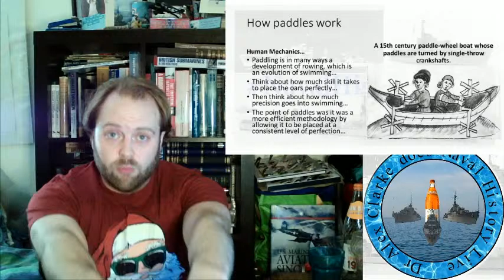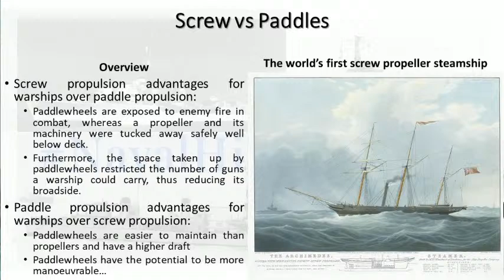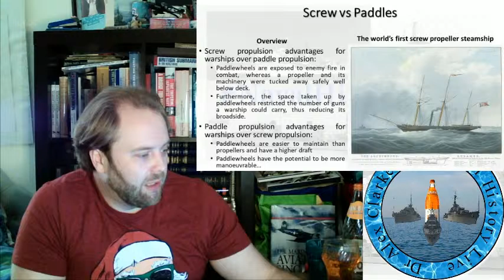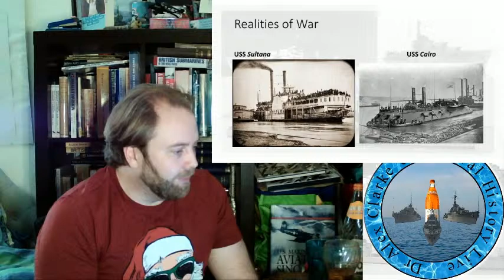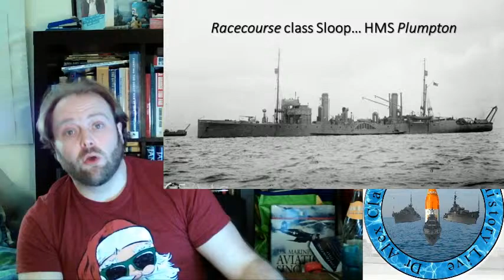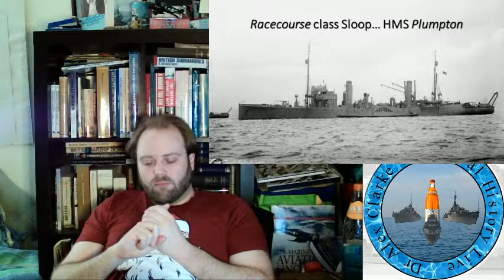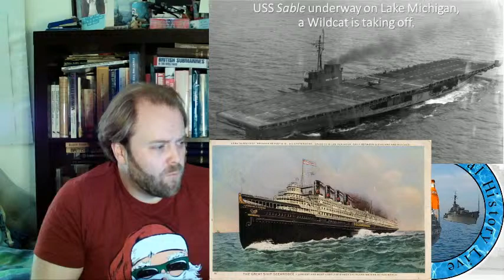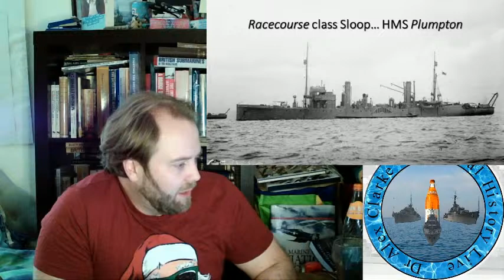Paddle Ships at War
I liked Felix B's Patron suggestion, mainly because it sparked an idea to do with this topic as I did with Blackburn and other topics... so this is broader than his suggestion (below) intended and is not labelled a Patron, because whilst it was suggested it was not put to vote.

Felix B's suggestion: "The pleasure boats (mainly paddle steamers) pressed into service. Maybe in a broader sense of Mine warfare if there is not enough material. The Medway Queen famous Dunkirk survivor is still around! "

However speaking of votes, or more importantly suggestions, due to my not being able to do bruships on the 13th, January suggestions are running to the 20th follow this link to put forward your ideas

Some Books to Look Up
Paddle Steamers at War 1914-18 by Russel Plummer
Paddle Steamers at War 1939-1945 by Russel Plummer

00:00 Paddle Ships at War
31:00 Part II
01:02:00 Part III
01:33:00 Part IV
02:04:30 Part V
02:36:00 Part VI